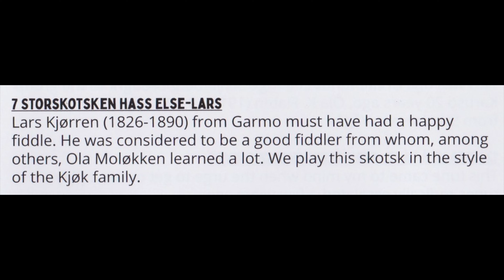Gjevre, Odde & Vårdal - Storskotsken Hass Else-Lars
Fra FjellFolk Folkemusikkfestival 2024 i Oppdal.
Arrangør: Oppdal Spell- og Dansarlag
Her fra konsert fredag 12.januar.
En konsert som ble meget godt likt av publikum !
Meget god lyd ved Vegard Moshagen !